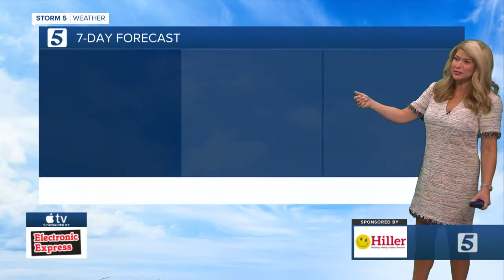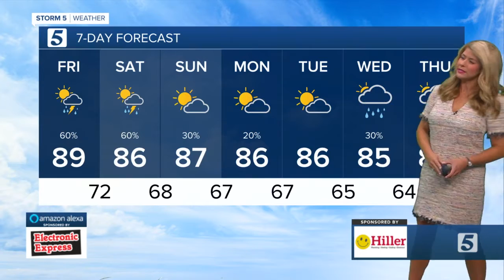July 31, 2020- Greg & Catherine Clark Retirement